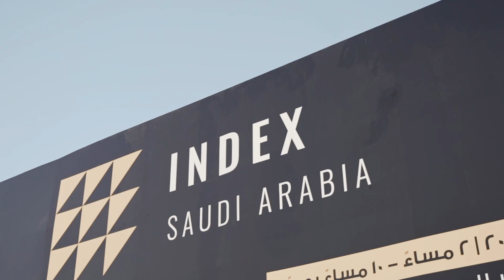Checkout highlights from Day 1 of INDEX Saudi Arabia!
Day 1 of INDEX Saudi Arabia 2024 was a huge success! 🎉

We kicked off with incredible energy, showcasing stunning interiors, innovative products, and inspiring discussions. Watch the glimpse of the highlights from Day 1! 🌟